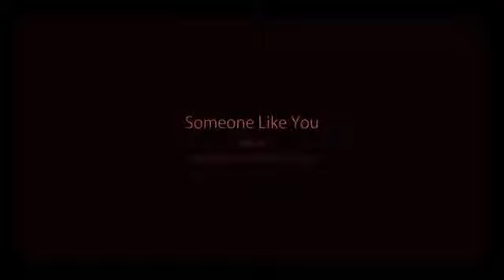Someone like you guitar